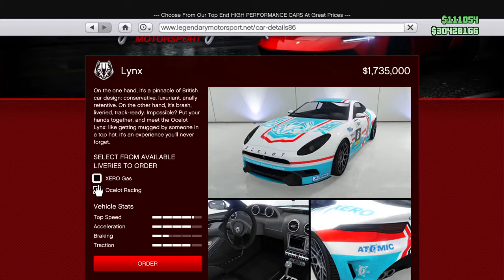GTA 5 NEW CAR OCELOT LYNX ! FULLY CUSTOMIZATION & ROAD TEST 👍 GTA 5 ONLINE CUNNING STUNTS ALPHYX